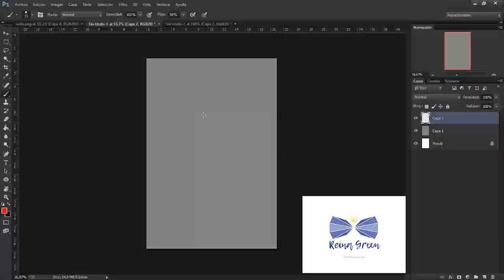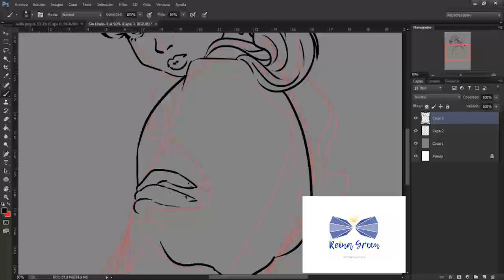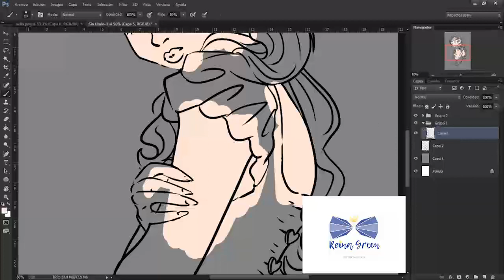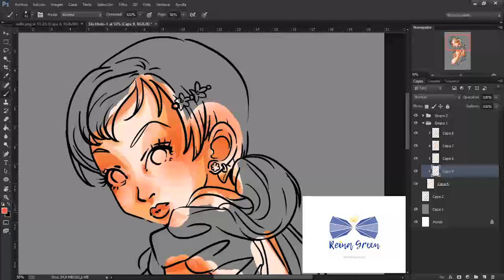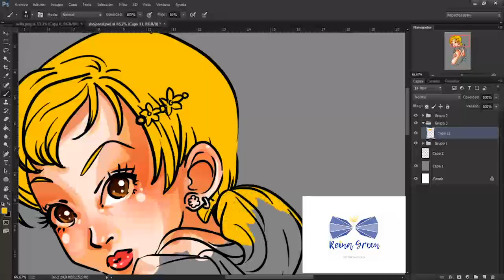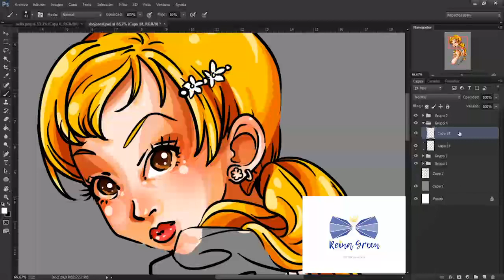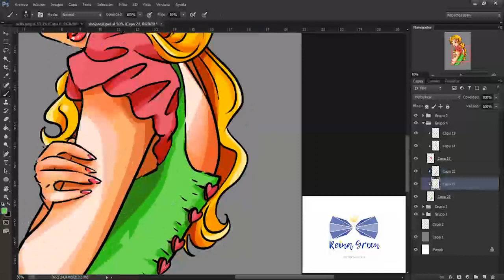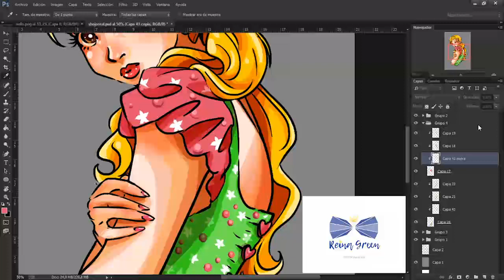Shojo girls 2 - Mikako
speerd art based on Gokinjo monogatari's main character Mikako Koda, with a berries pattern acroding to her reference about Happy Berry.